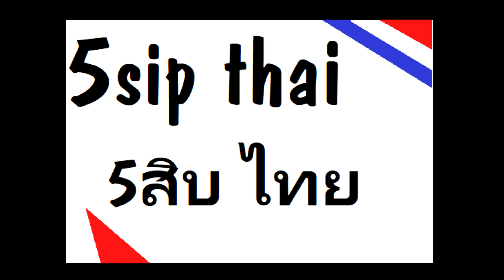Thailandnews, aktuelle Veranstaltungen, Flüge nach Thailand, Kanalupdate und Abonnententreffen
Aktuelle Neuigkeiten zu laufenden Veranstaltungen (Burapa Pattaya 2024, Chinese New Year 2024, The Cave Soi LK Metro 1 Jahr Jubiläum - werde vor Ort sein), Flüge nach Thailand (Condor nimmt Flüge auf, unteranderem Nonstop nach HKT/Phuket) aktuelle Flugpreise, Auswirkung Lufthansa Streik auf Flug LH772 MUC-BKK.

Vielen Dank fürs Einschalten, lasst gerne bei Fragen oder Anmerkungen einen Kommentar da.

Weitere Infos werden folgen.

Viele Grüße und eventuell bis Bald in Thailand.

jeden Freitag findet in der Cave Treetown unser WIR in Pattaya Stammtisch statt.

Cave Treetown:
THE CAVE - Lounge & Bar

WIR in Pattaya Facebook Gruppe